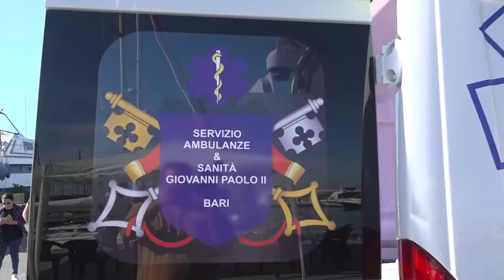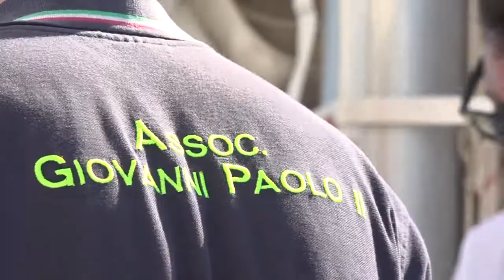Sanità e inclusione sociale, tornano le 'Vele della Vita'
Il servizio di TRM sulla nuova veleggiata che ha portato in mare sei pazienti dell’Assistenza Domiciliare Integrata Auxilium di Bari affetti da SLA e da altre patologie degenerative complesse.

"Sono contentissimi! Ci ringraziano anche se siamo noi che dovremmo ringraziare loro per quello che ci danno ogni giorno" le parole di Michela Spennacchio, coordinatrice del servizio di Assistenza Domiciliare Integrata Auxilium di Bari ai microfoni di TRM.

In barca con i sei pazienti c’era l'equipaggio de Le Vele della Vita, con il dottor Spaccavento e la sua Unità operativa di Fragilità e Complessità, gli operatori Auxilium, la vicepresidente dell’Associazione ConSLAncio e la sua collaboratrice.